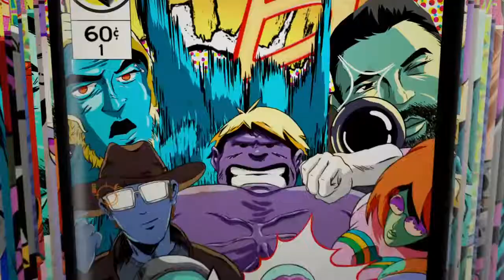Fortnite DEATH RUN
DEATH RUN
Hope you liked the video.